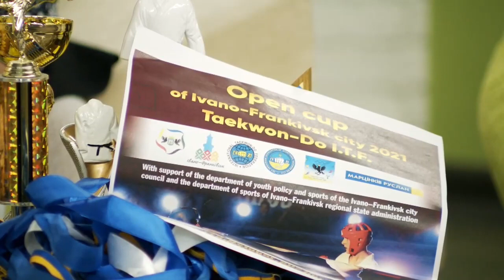Запис ОТБ "Галичина" 7-й поверх, про кубок команди "Danyshchuk team"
Разом з кращими спортсменами "Кубку команди Danyshchuk team": Ернестом Паньківим, Марією Стефанків, Софією Кліщ, Романом Салієм, Євою Цюпило розповіли про успіхи на попередньому турнірі та анонсували майбутній міжнародний турнір "Open cup of Ivano-Frankivsk city 2021"